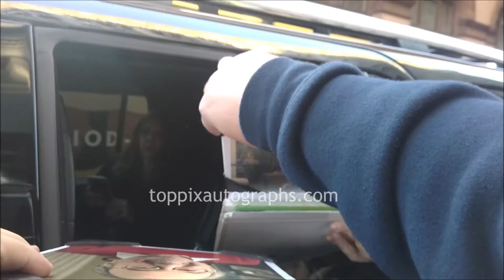James L. Brooks - SIGNING AUTOGRAPHS while promoting in NYC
James L. Brooks is seen signing autographs while promoting in New York City. For authentic autographed memorabilia of James L. Brooks and many other celebrities, check out TopPix Autographs Get the Best Deals on Authentic Autographs on our eBay Store